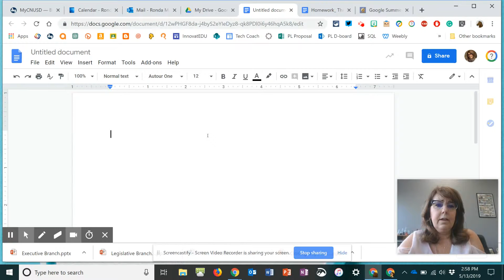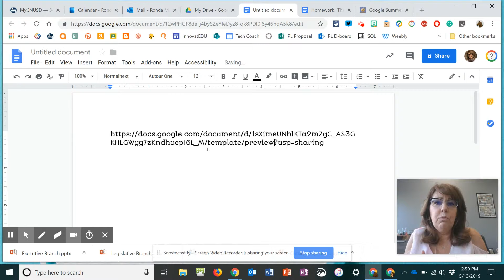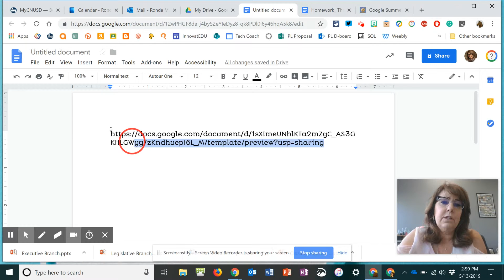Forced Copy Google Docs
Create a forced copy or Template from a Google Doc, Slide, Sheet, Draw, etc.